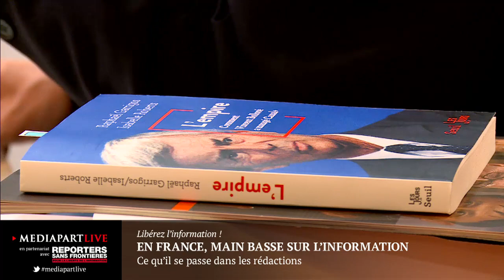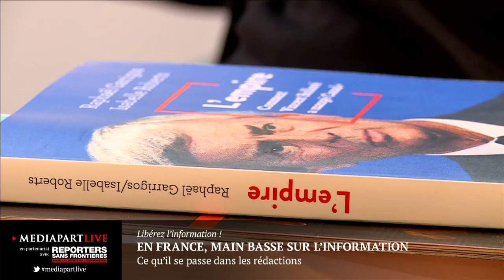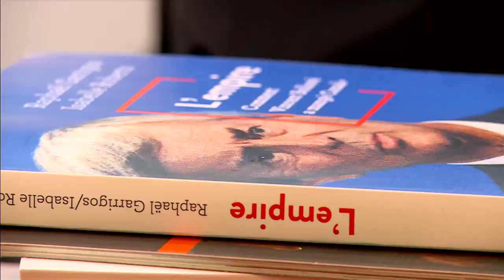En France, main basse sur l’information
Avec Aude Lancelin, licenciée de l’Obs pour motif politique; Nicolas Vescovacci, réalisateur du documentaire sur le Crédit mutuel censuré par Bolloré lorsqu'il a pris le contrôle de Canal+; Lilian Alemagna, président de la SDJ du quotidien «Libération», racheté par Patrick Drahi; Isabelle Roberts, co-fondatrice du site Les Jours, auteure avec Raphaël Garrigos du livre «L’Empire – Comment Vincent Bolloré a mangé Canal+».